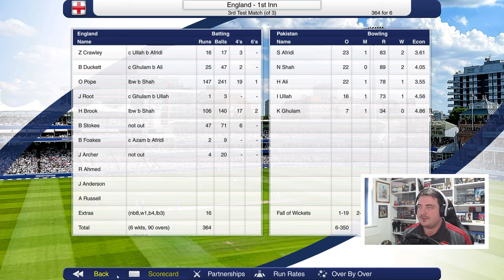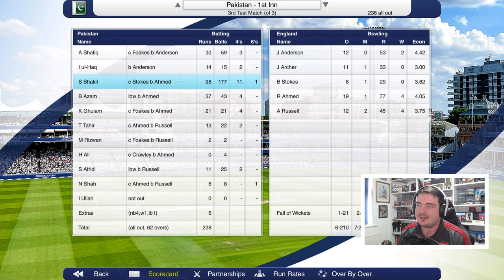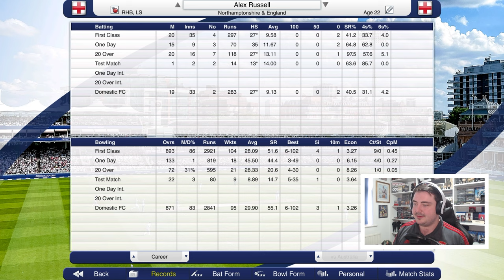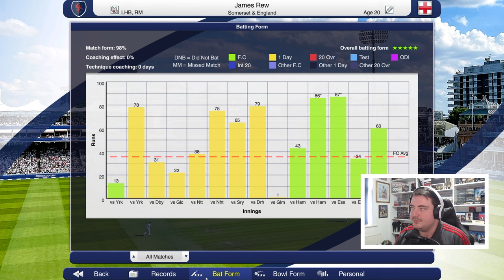THE DECIDER! | Cricket Captain 2023 #19 Road to Number 1 (England)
Let's play Cricket Captain 2023 in a brand new series – this is Cricket Captain 2023! After the success of the road to world number 1 with England on cricket captain 2016, 2017, 2018, 2020, 2021 and 2022 we’re back at it once again and giving it another crack! This is my cricket captain 2023 Road to Number 1 series with England! There’ll be a lot of ups and downs along the way… strap in tight – it’s gunna be a long journey!